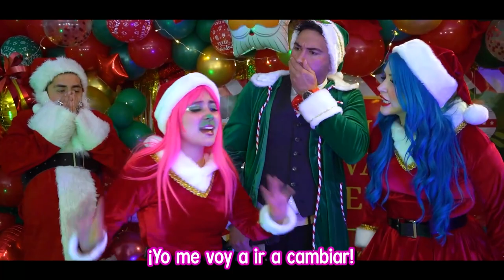Descubrimos el pasado secreto de Poli en Navidad